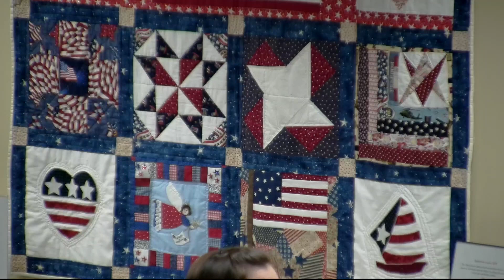BCC Session July 10, 2019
BCC Session July 10, 2019 Agenda

10:00 a.m. call to order

Approval of minutes for 6/26/2019

New employee introductions

Presentation - Michelle Boeckmann, Village of Chile, Ohio

Presentation - Amy Vogel, Felicity branch supervisor, Clermont County Public Library

Presentation - Linda Fraley, Clermont County Auditor, single audit report for the year 2018.

Public Participation

Consent Agenda

Non-Consent Agenda

Additions to the Agenda

Executive Session